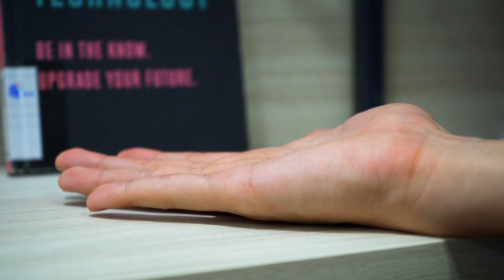Build a Robot with Pixel Labs@NLB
Find out how you and your family can code and control tiny robots with ease through visual guides and easy step-by-step instructions at Pixel Labs@NLB!

Pixel Labs@NLB is a collaboration between National Library Board and the Info-communications Media Development Authority of Singapore that provides a dedicated space and equipment for on-site tinkering. Located at Jurong and Tampines Regional Libraries, the labs host programmes that cover both technology and non-technology topics suitable for users of all ages and varying skill levels.